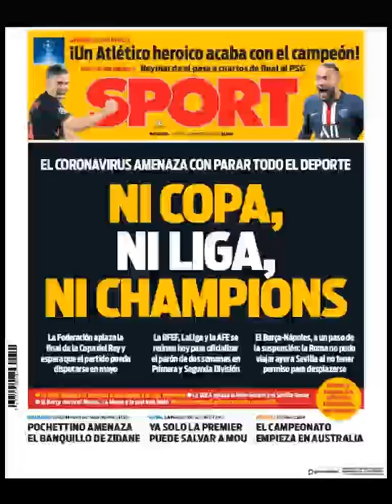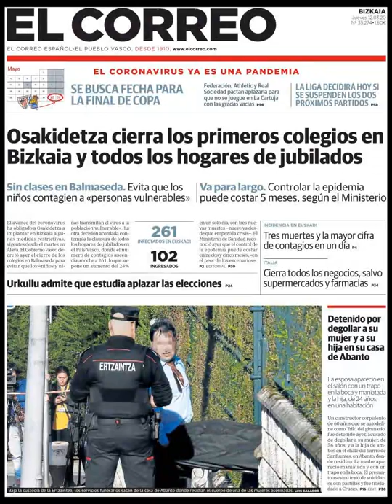Noticias Jueves 12 Marzo 2020 Principales Portadas Titulares Diarios Periódicos España Spain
Principales Titulares de Noticias en Portadas Diarios Periódicos Españoles del Jueves 12 de Marzo de 2020 ¿Que le Parecio este día?